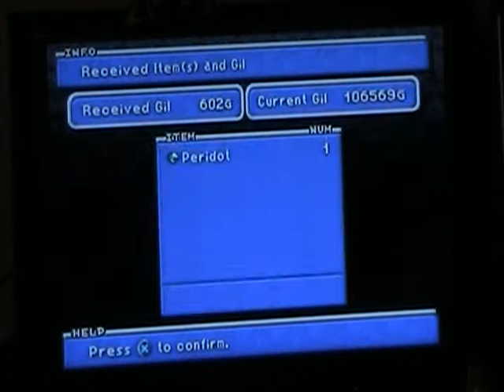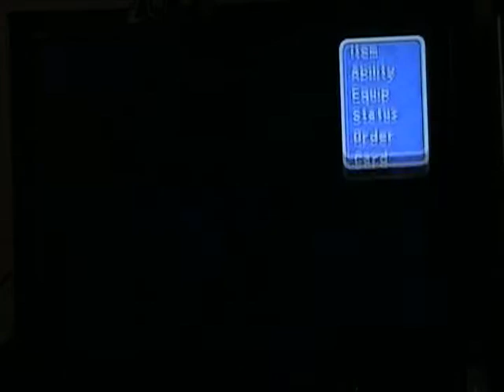Lets Play Final Fantasy 9 Part #125 Am I gonna stop? | Black Mage Village | Outer Continent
In this part we revisit the black mage village and we find out where kuja is and Vivi is questioning if he will eventually stop in the future and is very concerned. The Chocobo egg also finally hatched and they named it boko which is a Reference to a past Final Fantasy game. We beg the Black mage to tell us where Kuja is hiding and he tells us that he is in the desert. Thats exactly where we are going to be headed to next time.

Game: Final Fantasy 9
Console: PSX (playing on the PS2)